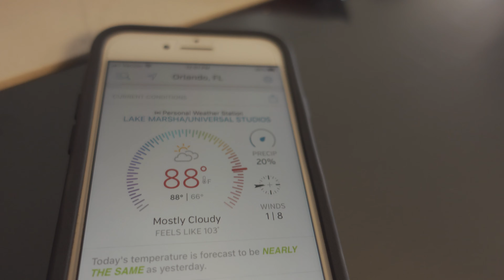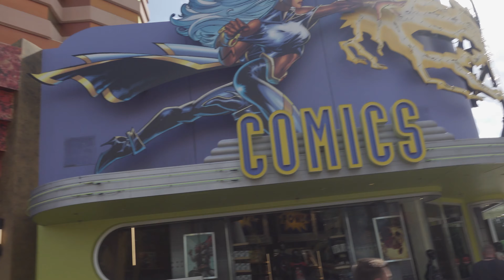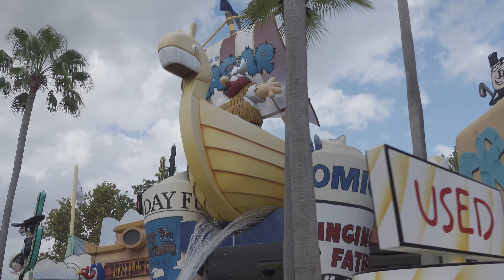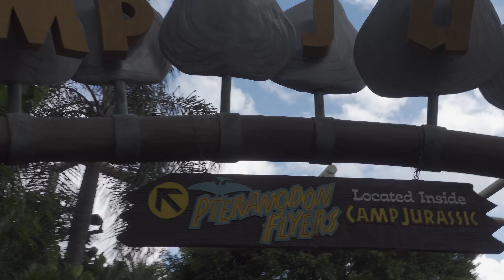EVERY Water Ride at IOA! CHAPTER 4: Keeping Cool (Day1\Part2), Universal Orlando 2020 Vlog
In Chapter 4 "Keeping Cool" of our Universal Orlando 2020 Vlog, join us as we experience EVERY water ride that Islands of Adventure has to offer!  This vlog features immersive on-ride POVs of Popeye & Bluto's Bilge-Rat Barges (twice!), Dudley Do-Right's Ripsaw Falls, and Jurassic Park River Adventure. We also have chance to check out the Jurassic World VelociCoaster construction progress when we ride the Pteranodon Flyers.  We end our day in the water, at the Loews Royal Pacific Resort pool.

0:00 - Intro
3:27 - Water taxi to Islands of Adventure!
8:24 - Popeye & Bluto's Bilge-Rat Barges on-ride POV
16:08 - Dudley Do-Right's Ripsaw Falls on-ride POV
22:51 - Skull Island: Reign of Kong look at King Kong animatronic
23:54 - Pteranodon Flyers on-ride POV & VelociCoaster construction progress
27:03 - Jurassic Park River Adventure on-ride POV
33:18 - The High in the Sky Seuss Trolley Train Ride on-ride POV & Seuss Landing
37:13 - Leaving the parks, club level hors d'oeuvres dinner, Royal Pacific Pool fun!
45:48 - On the next chapter...

Welcome back to our weekly vlog series chronicling our family's surprise trip to Universal Studios Orlando and the Wizarding World of Harry Potter.  We spent a total of 4 days in October 2020 experiencing all that the resort has to offer while staying on property at Loews Royal Pacific Resort.  In addition to the immersive 360 VR videos of attractions being uploaded to our channel, we are releasing (chapter) installments of this behind the scenes look at our special trip. Future new episodes will be released Tuesdays and Fridays.

Myrtle Beach, SC Attractions & Scenic Ocean Views [360° VR, 4K, HD, 3D Audio, Time Lapses]:

▬▬▬▬▬ FEATURED TAGS: ▬▬▬▬